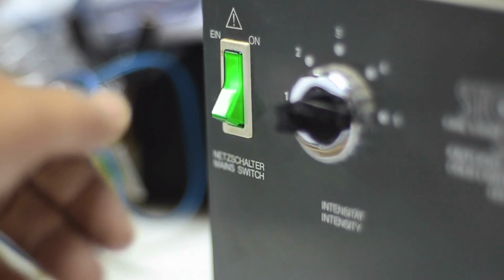Understanding The Many Different Versions of Yourself | Catriona Morten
We are made of many different selves. These different selves are created at different times in our lives, sometimes because of trauma and childhood experiences. Younger parts of us can come up quite a lot in different times of our lives, showing up in our behaviour and personality.

In todays video, Catriona Morten explains the different parts of us and how they might show up. She explores how developmental trauma can create different parts, and how these different parts can get increasingly more difficult, with structural dissociation and in cases of extreme trauma, DID.

Catriona looks at DID, what it is and how to recognise it. She also shows you how to work with your different parts and different selves and how you can start to be aware of them.

00:00-00:19 - Intro
00:20-02:42 - Understanding the different parts of us
02:43-05:05 - How developmental trauma can create a different part of us
05:06-07:54 - How the different parts of us can show up
07:55-10:13 - How to recognise DID
10:14-12:14 - Learning to manage the different parts of us